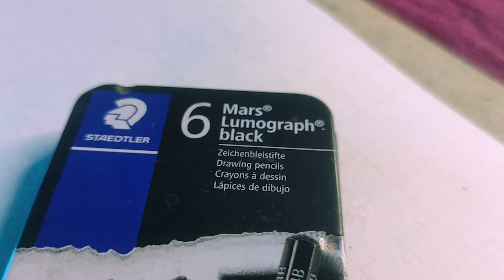Draw Like A Printer 🖨️( Drawing Will Smith )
how to draw like a printer,
I draw like a printer?